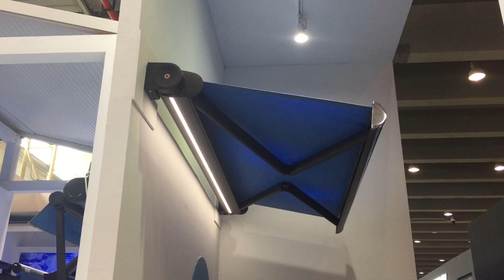FT8200 retractable awning